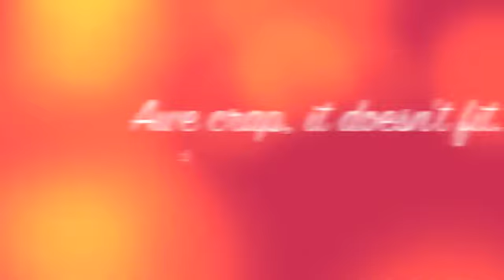Tarantula hawk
da Slayer captured this cool nature scene in our backyard.After the wasp took a rest,the grasshopper jumped to the middle of the stone,guess the little guy gave up..grasshopper finally got over the stings and walked away,,,Crazy